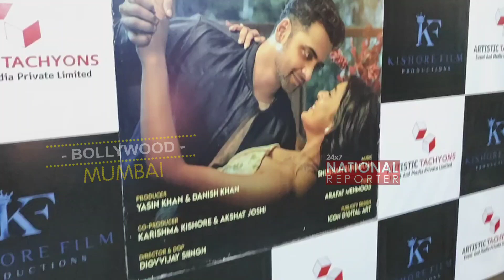Sumbul Touqueer Khan and Sumedh Mudgalkar Romantic Song Launch | Sazishen Song Launch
Sumbul Touqueer Khan and Sumedh Mudgalkar Ka Pre Song Pre Song Launch Event | Sazishen Song Launch